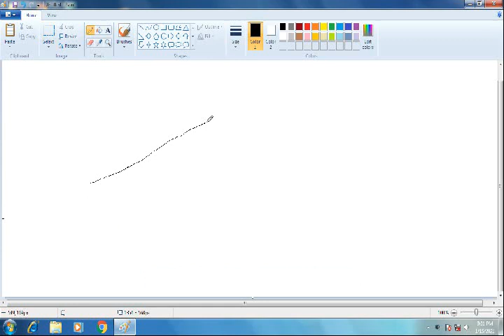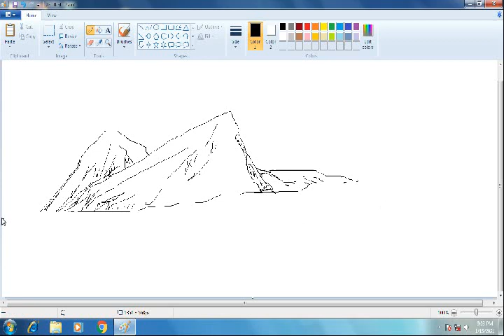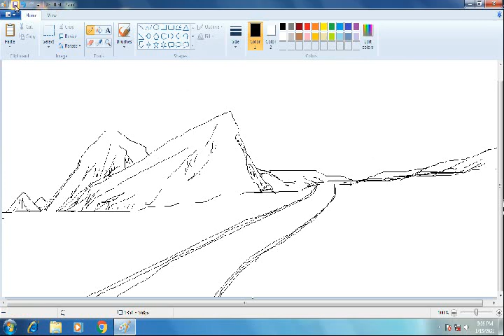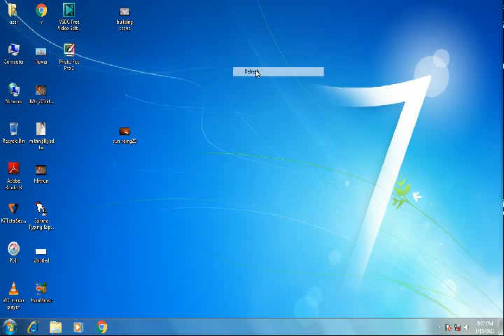drawing picture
mouse se picture banana sikhen